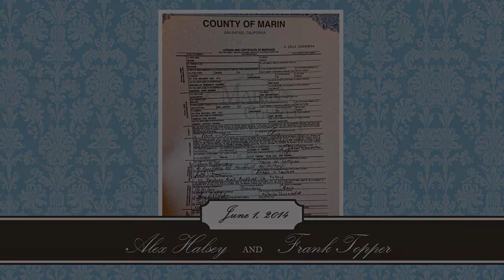Sunrise Wedding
Alex Halsey and Frank Topper make it official above the clouds on top of Mt. Tam.